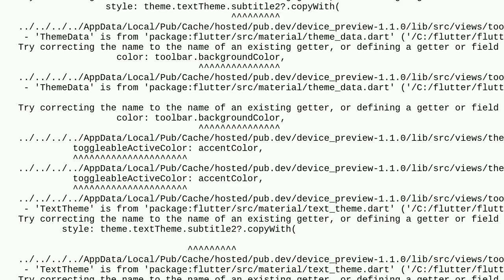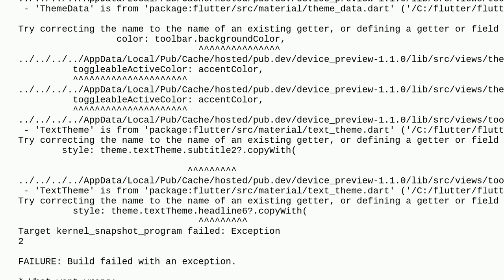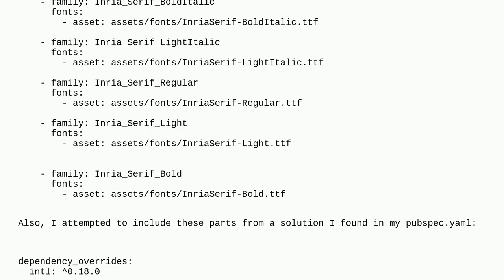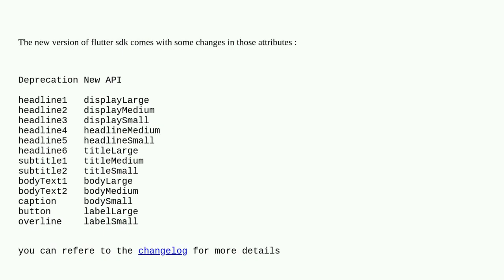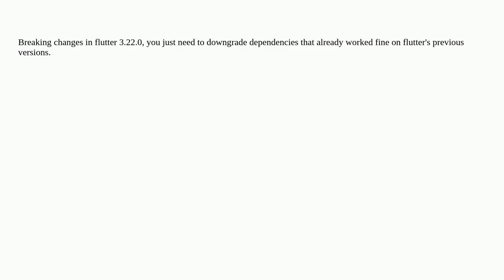Flutter Build Error: Undefined Getters in TextTheme and ThemeData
A special thanks goes out to the community

  flutter dart flutter-dependencies